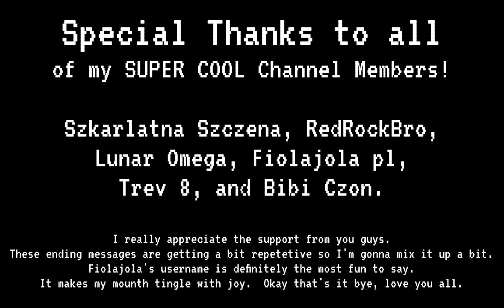Eating Every Food in Survival Minecraft for Thanks giving It was fun